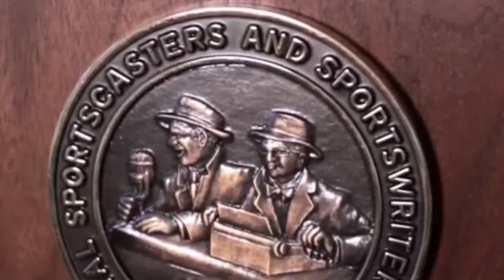Mike Lupica: Travel Team Commercial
Why buy 1 book for 10 dollars when you can get 2 for $50?